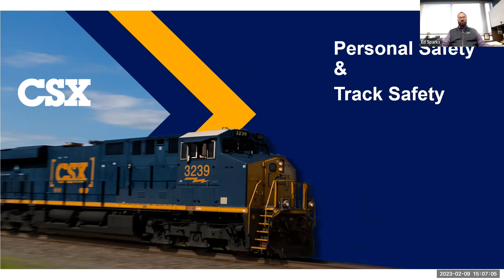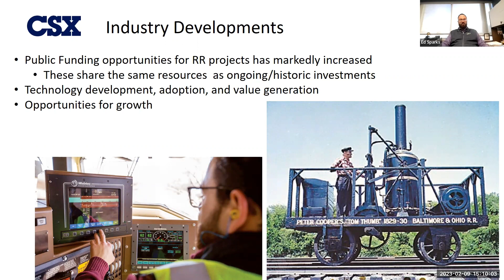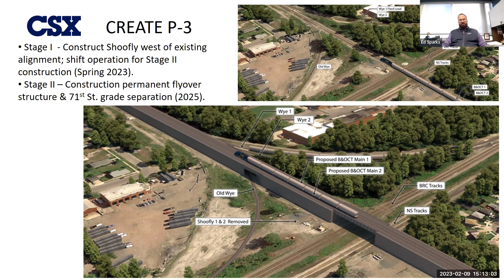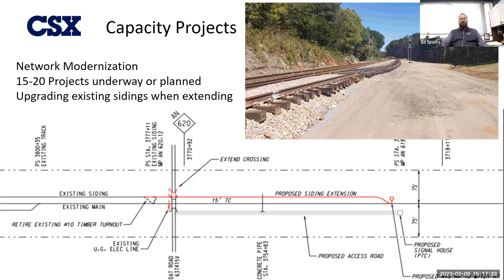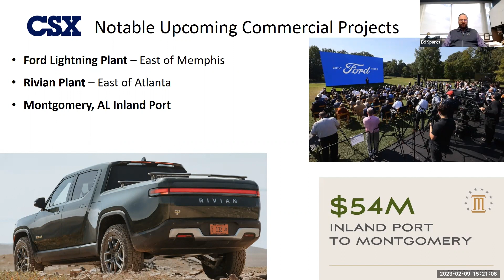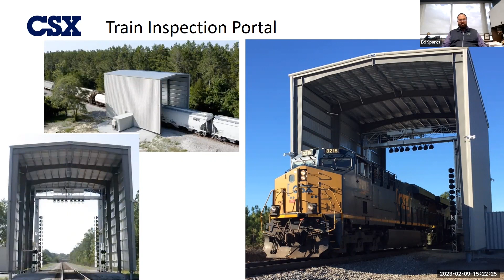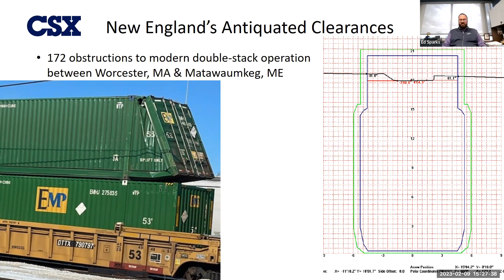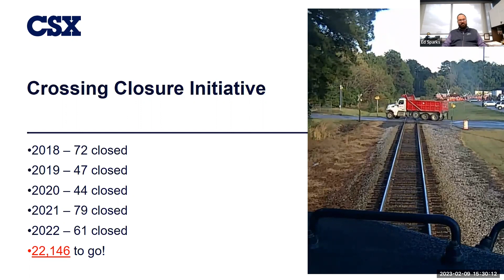CSX: Emerging Challenges and Solutions in New England Rail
Given by Ed Sparks, Chief Engineer – Bridges, Design & Construction, CSX on Thursday, February 16th, 2023.

A glance into the challenges that CSX faces in everyday operations, including safety, aging infrastructure, and public partnerships. To counter these challenges, there are also examples of current solutions that CSX has already implemented to meet these challenges, and plans for future solutions.

Hold the date! The TIDC New England Railroad Symposium will return February 2024